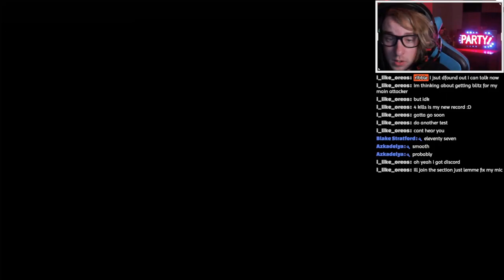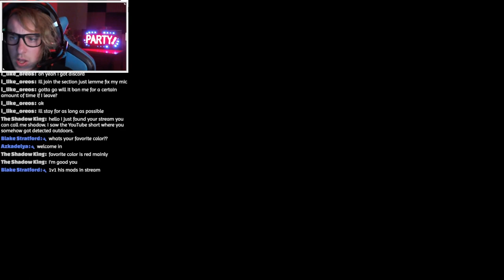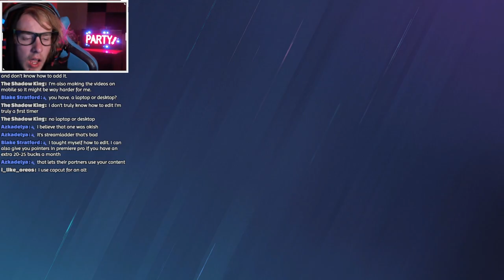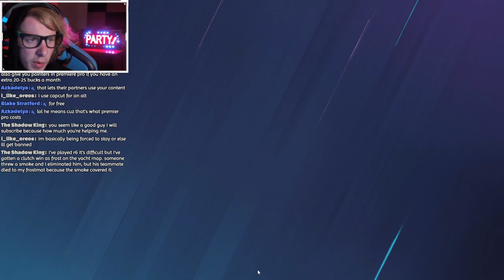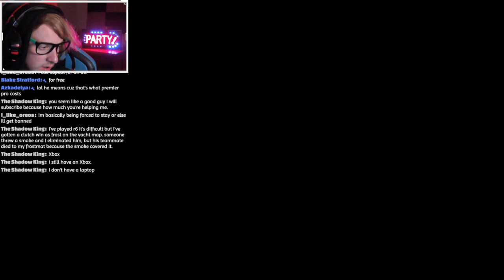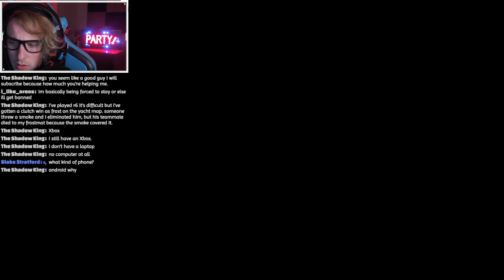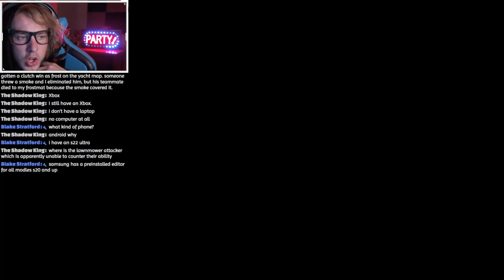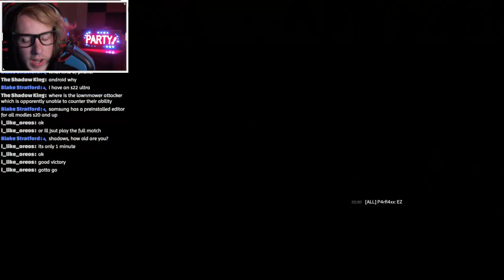Best Match During Stream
Last Stream. This is the best match I have ever Played

Follow All My Other Social Media's To Keep Up To Date